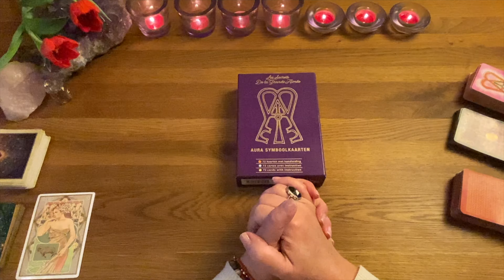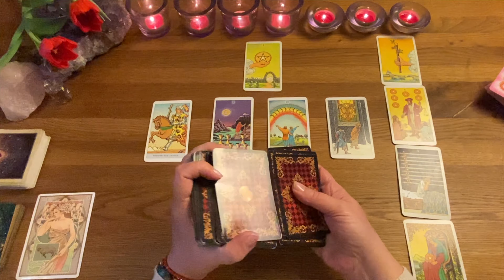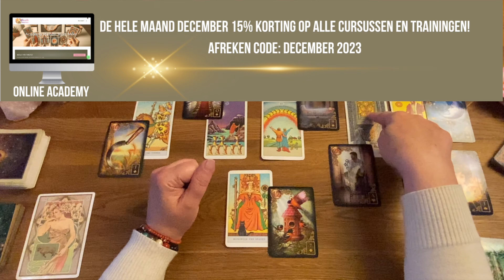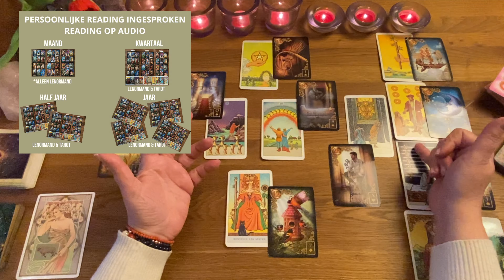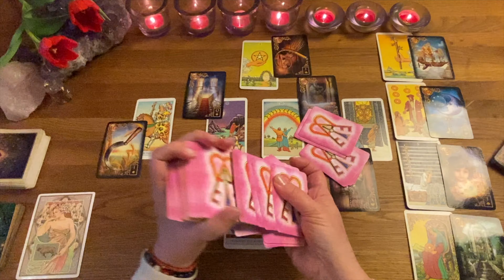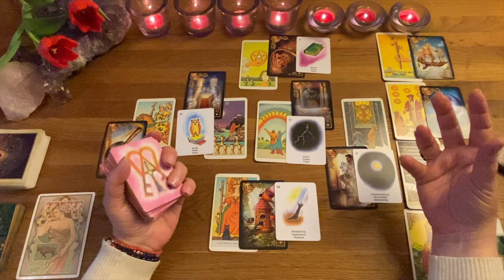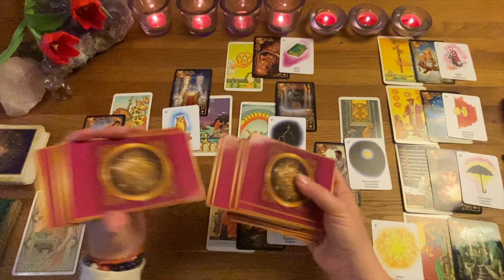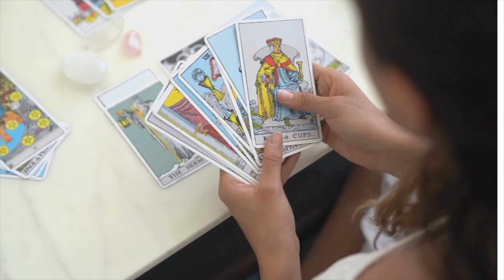♉️ STERRENBEELD STIER MAANDVOORSPELLING JANUARI 2024 TAROT LENORMAND MIREILLE VAN RIJN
"JANUARI 2024: STIER - OBSTAKELS ZIJN LESSEN OP WEG NAAR LIEFDE"

Begin het nieuwe jaar met inzichten die speciaal zijn afgestemd op Stier. In deze verhelderende video neemt Mireille van Rijn je mee op een reis waarin obstakels worden onthuld als waardevolle lessen op je pad naar liefde en persoonlijke groei.

Ontdek hoe je, gewapend met astrologische tarot en lenormand kennis, kunt navigeren door de uitdagingen van januari. Leer de mysterieuze kanten van liefde te begrijpen en gebruik geduld als je grootste kracht.

In deze maand vol mysterie en diepgaande emoties, onthult Mireille strategieën om elke hindernis te overwinnen. Laat je inspireren om geduldig en liefdevol met uitdagingen om te gaan, en zie hoe ze transformeren in kansen voor groei.

Ontdek de voordelen van lidmaatschap voor slechts €4,99 per maand. Geniet van exclusieve content en meer.

Ga dieper in op astrologie met Mireille's Online Academy. Profiteer van 15% korting in januari met de code: december2023 op

Laat deze video's je inspireren op je pad naar emotionele en spirituele groei.

🌟 Mireille's Online Academy: Verdiep je in lenormand en  tarotcursussen.
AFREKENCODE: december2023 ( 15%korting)